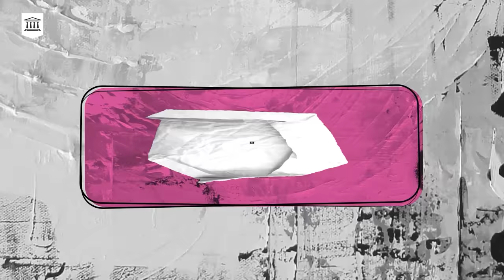Gofar Hilman Certified Bad Boy! | Bad Boy Twins Eps. 7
Program baru Oza dan Sastra yang akan menemani dan membimbing kalian-kalian yang ngaku-ngaku Bad Boy dengan baik dan benar! Jangan ngaku Bad Boy kalo belum dengerin mereka!